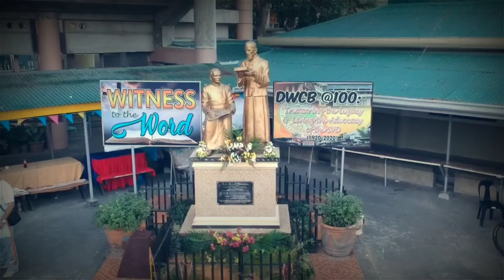FUN CYCLING | DWCB CENTENNIAL FOUNDATION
Gram Vlogs is thrilled to be part in the celebration of the 100 years of DWCB! Here is a simple aerial video of the Fun Cycling For A Cause. I would like to say thank you to ma'am Rizcelle Rapanut , Fr. Conradus Haribaik, SVD and Fr. Gil T. Manalo, SVD for allowing me to be part of  this monumental event.

Please forgive the quality of this video, unfortunately my SD card was full and I forgot to check it so the HD quality was not saved and I ended up using the cached video on my phone. 😓

Nonetheless, it was a fun and successful event! Salamat mga kapadyak! Congratulations, DWCB!

Drone: DJI Spark
Editor: KineMaster